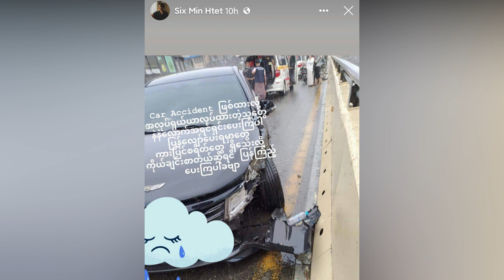ယာဉ်တိုက်မှုဖြစ်ခဲ့တဲ့ သရုပ်ဆောင် စစ်မင်းထက် (Burma Radio On Air)